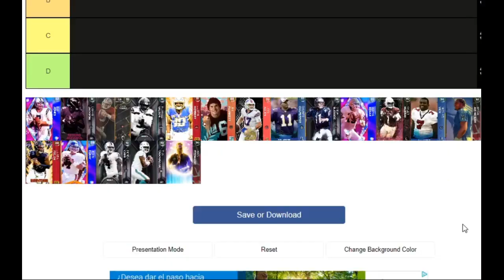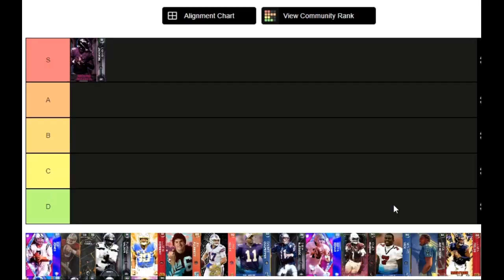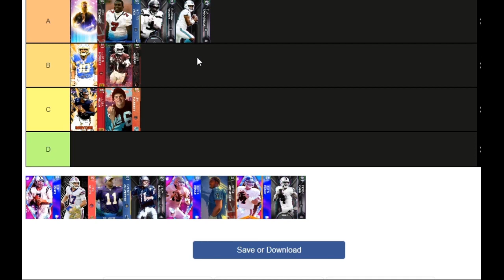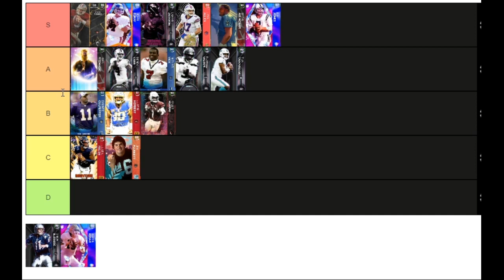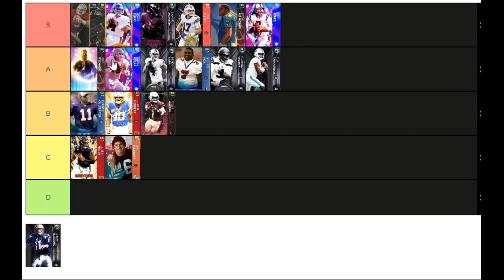QUARTERBACK TIER LIST UPDATED NOVEMBER MADDEN 23 WHAT IS THE BEST VALUE QB MADDEN 23 ULTIMATE TEAM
THIS VIDEO IS PROOF OF ME BUYING COINS ! ENJOY !